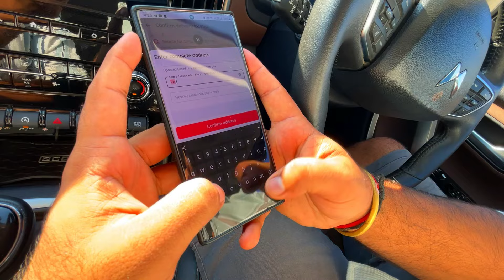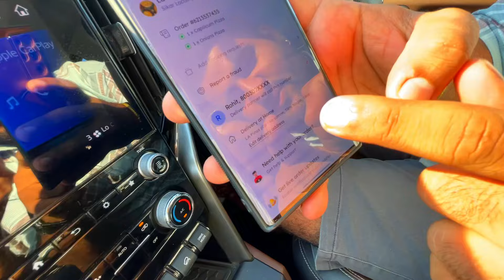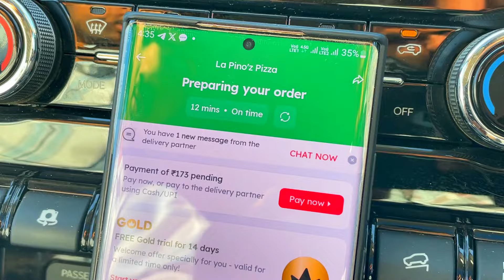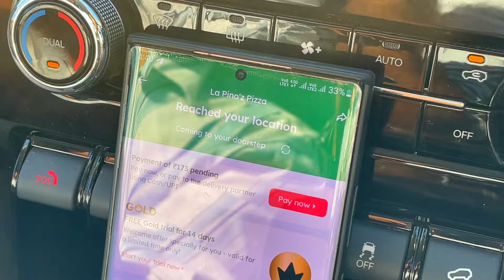I Ordered Pizza From Zomato WHILE STANDING AT THE RESTAURANT?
Friends in this video we are going to order a pizza while standing at the restaurant .

My equipments for video shoot

mi10i(Main Camera) =
One plus nord 2 (Second Camera) =
1 maono mic =
2 mic =
3 mic

1 Monitor =
2 monitor =
1tb Hard disk =
500gb hard disk =
250gb ssd =
Editing headphone =
Gaming Headphone =

mahendra sj

,zomato

pizza hut,pizza hut vs dominos

la pinoz pizza

pizza order

pizza recipe

elvish yadav

fukra insaan

mrbeast